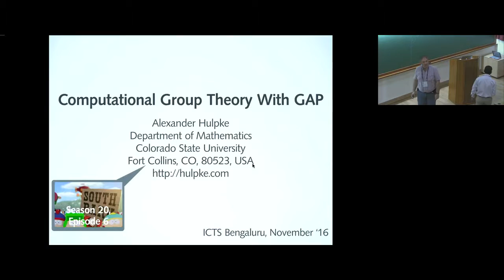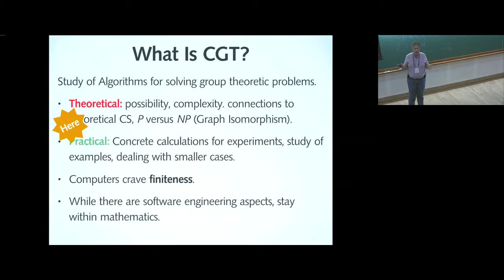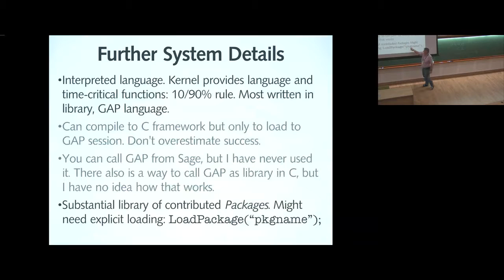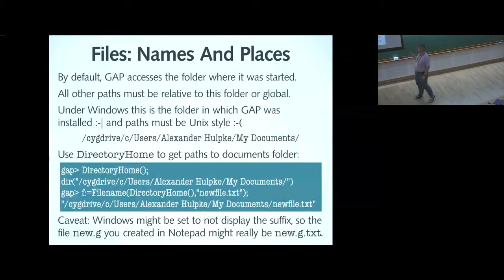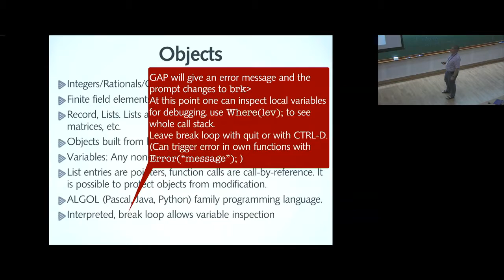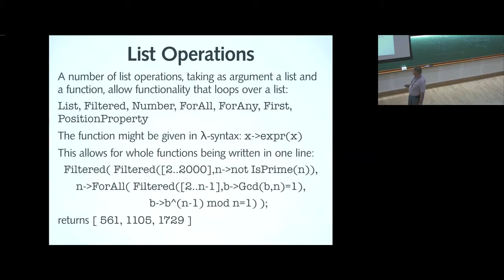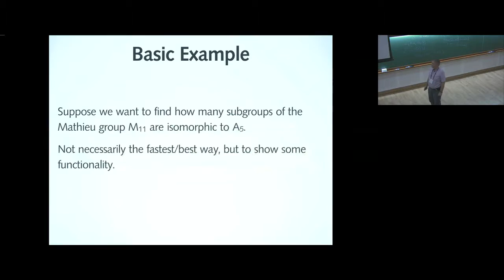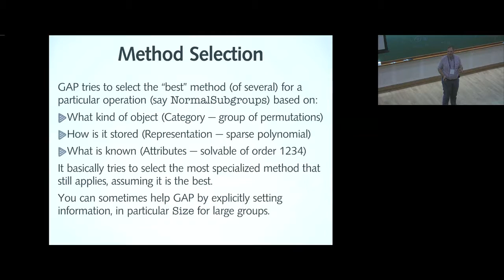GAP - 1 by Alexander Hulpke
DATE & TIME
05 November 2016 to 14 November 2016
VENUE
Computational techniques are of great help in dealing with substantial, otherwise intractable examples, possibly leading to further structural insights and the detection of patterns in many abstract mathematical fields like finite group theory, combinatorics, homological algebra etc. Computational mathematics has recently emerged as an important area of study and has established itself as a powerful tool, aiding quick maturing of intuition about concrete mathematical structures.

The first part of this program, a 5-day instructional workshop during November 05 - 09, 2016, is an attempt to introduce computational techniques in group theory and related topics to graduate students and young researchers. This activity will consist of five mini-courses:

Computational Homological Algebra
Computational Representation Theory
Computational aspects of finite p-groups
Computer algebra system GAP
Introduction to Monster simple group and Moonshine
The plan is to have five hours of teaching, tutorials and guided practical sessions in each mini-course.

The second part of the program, a 4-day discussion meeting during November 11-14, 2016, is an attempt to explore some of the recent developments and problems of current mathematical interest in group theory and related areas. Eminent national and international mathematicians will be presenting their work on a variety of topics. It is planned to provide plenty of time for discussions among the participants. It is also planned to have poster presentations by young researchers to foster their interactions with the senior mathematicians. All the lecturers in the instructional workshop and a majority of discussion meeting speakers will be present during the entire program, providing the participants ample opportunities for interaction and collaboration.

0:00:00 Group Theory and Computational Methods
0:00:08 Calculations with Matrix groups over the integers
0:00:11 Computational Group Theory With GAP
0:00:29 Some Basics
0:02:36 Coming Attractions
0:03:25 Assumptions
0:04:30 Goals Of The Course
0:05:10 The Name Of The Game
0:05:18 What Is CGT?
0:07:10 Uses Of CGT
0:08:52 GAP
0:10:52 Further System Details
0:13:26 Basic System Interaction
0:16:06 Using Files
0:19:16 Files: Names And Places
0:22:01 Objects
0:28:00 Lists
0:30:32 List Operations
0:36:51 General Language Conventions
0:39:27 Useful Group Functionality
0:43:17 Basic Example
0:45:24 GAP Is A Good Bureaucrat
0:48:42 Trust is Good, Control is Better
0:49:44 Method Selection
0:50:19 Slides, Lecture Notes at